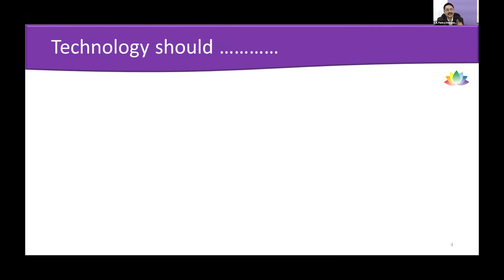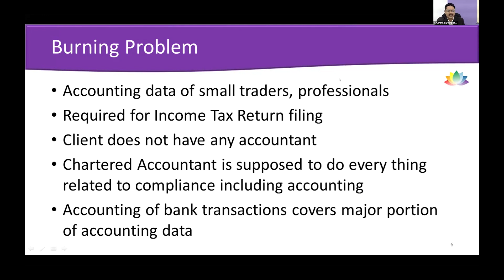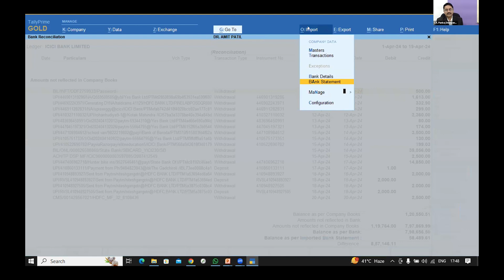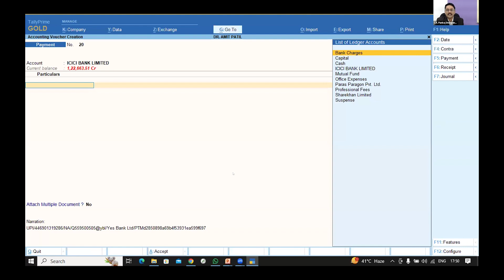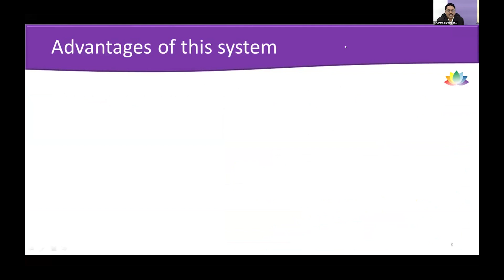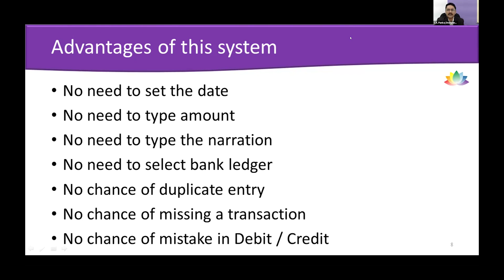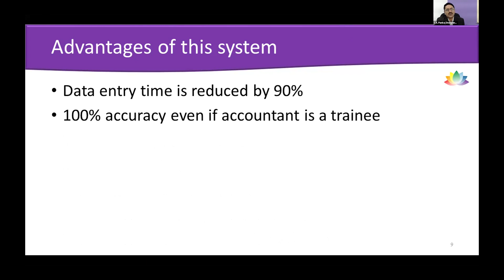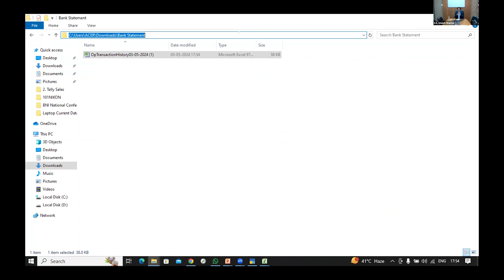Hackathon 4: Series 1-Use Case 3 | Superfast Voucher Entry in Tally using AI | CA. Pankaj Deshpandey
Join us for a thrilling recap of our recent AI Hackathon, where tech enthusiasts and developers came together to explore cutting-edge AI integrations with Tally—the popular accounting software. In this video, we dive into the most innovative solutions and use cases that emerged during the hackathon. Watch as teams showcase their projects that leverage AI to revolutionize accounting practices, enhance data accuracy, and streamline financial processes.

Date & Time: 03 May 2024, 5 PM to 7 PM

What's inside:
- Event Overview: Get a glimpse of the hackathon atmosphere, with insights from participants and organizers.
- Project Showcases: Teams present their AI-powered tools designed for Tally, demonstrating functionalities that predict financial trends, automate entries, and ensure compliance through smart algorithms.
- Future of AI in Accounting: Explore how AI can continue to transform the accounting landscape, making it more efficient and error-free.